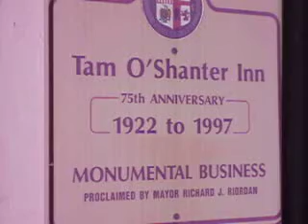Jenny Keith and the Jazz Band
What a beautiful jazz night at the Tam O'Shanter Inn Restaurant, Los Angeles!